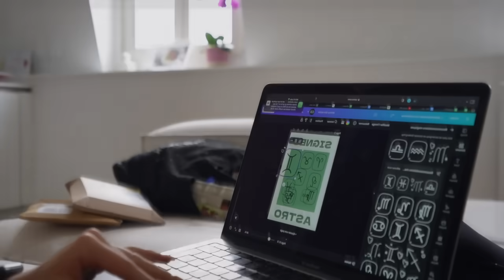DAILYVLOG 🎀🌸 courses, date, déco, shopping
Merci à Typology de travailler avec moi pour ce printemps ✨ Vous avez déjà testé ? Je vous invite jeter un coup d'oeil au site :

En cliquant sur l’un des liens ci-dessus,  un gommage pour le corps est
offert dès 45€ d’achat sur le site Typology. L'offre est valable 1 semaine.

Lien de ma marque (vous avez -10% avec CUALDERA10)

Nouvelle vidéo, une night routine édition printemps. C'est ma premiere vidéo dans mon nouvel appart. Les vidéos "moving" arrivent bientôt d'ailleurs. J'aime bien ce format assez court et voix off. N'hésitez pas à mettre un commentaire 😇
Je vous invite à commenter pour aider la chaine à se développer.
S'il vous plait, pas de commentaire qui sont pas cool (est-ce que ça vous ferait plaisir de recevoir ce genre de commentaire ? oui : allez-y, non : supprimez)
Je suis super reconnaissante de tout de ce que j'ai !! J'espère que ça vous plait aussi de me suivre dans cette folle aventure 😌 Merci merci merci je ne le dirai jamais assez.
Ma caméra : Sony zv1/ Sony A7IV et DJI osmo pocket 2